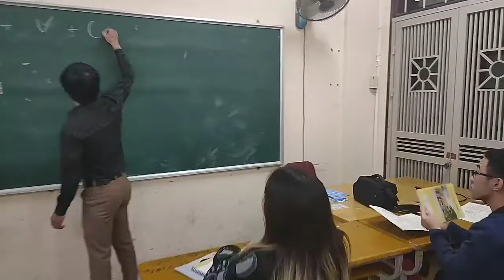Cam Kết Miễn Phí Học Phí Lớp Học Xóa Mất Gốc Tiếng Anh Tại Hà Nội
Cam kết miễn phí học phí lớp học xóa mất gốc tiếng Anh tại Hà Nội. Không thu phụ phí giáo trình tài liệu trong suốt quá trình theo học tại Trung tâm.

Bên mình hiện đang có chương trình đào tạo TIẾNG ANH MIỄN PHÍ  100% học phí cho người mất gốc.

Lớp học thật trải nghiệm thật, bạn không chỉ học một mình, không chỉ học những thứ có trong sách vở mà học theo lộ trình bài bản minh bạch, tương tác trực tiếp với giáo viên.

📌 NỘI DUNG HỌC TẬP

📒 KHỞI ĐỘNG:  (04 - 06 buổi). Phát âm, bảng chữ cái IPA trong tiếng Anh, cải thiện khả năng phát âm 44 ÂM TIẾT trong tiếng Anh, các lỗi sai thường gặp.

📒 TĂNG TỐC: (16 buổi) Bổ sung kiến thức 1000 từ vựng sử dụng trong giao tiếp hàng ngày, các thì các ngữ pháp cơ bản theo các chủ để giao tiếp hội thoại gần gũi với đời sống, như giới thiệu bản thân, mua sắm, du lịch, nhà hàng...(16 buổi).

📒 VỀ ĐÍCH: Tiếp tục với các cấu trúc ngữ pháp nâng cao, luyện tập làm các dạng bài thi để thi, kỹ năng đàm phán thuyết trình bằng tiếng Anh...

(*) MỤC TIÊU KHÓA HỌC: Từ 02 - 04 tháng học tập và rèn luyện đầy đủ 04 kỹ năng NGHE - NÓI - ĐỌC - VIẾT, học viên có thể có thể giao tiếp cơ bản một cách trôi chảy.

📌HƯỚNG DẪN ĐĂNG KÝ HỌC MIỄN PHÍ TẠI ĐÂY
👉 Bước 2: Xem lộ trình và phương pháp học
👉 Bước 3: Tải toàn bộ tài liệu về xem trước

(*) Vì số lượng suất học miễn phí mỗi tháng là hạn chế vì vậy chúng tôi chỉ tiếp nhận những học viên đạt yêu cầu.

+ Học viên có hoàn cảnh đặc biệt, khi tham gia lớp học sẽ nhận được học bổng 500.000đ - 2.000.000đ.

📌 QUÀ TẶNG DÀNH CHO 20 HỌC VIÊN NHẬP HỌC SỚM NHẤT
🎁 Bộ sách giáo trình "TIẾNG ANH MẤT GỐC" dày 500 trang
🎁 Tài khoản học tiếng Anh Online trọn đời
🎁 32GB Tài liệu tiếng Anh mọi cấp độ, gồm VIDEO và Ebook hướng dẫn.

📌 CAM KẾT CỦA TRUNG TÂM NGOẠI NGỮ HANKA
🗞️ Tham dự đầy đủ các buổi học tại trung tâm nhưng không tiến bộ, hoặc không hiệu quả. Trung tâm cam kết cho học lại miễn phí hoàn toàn, hoặc hoàn trả 100% chi phí đóng góp ban đầu.

🏫Trụ sở chính: Số 38 Ngõ 165 Phố Chùa Bộc, Phường Trung Liệt, Đống Đa, Hà Nội

🏫 VPTS CN Cầu Giấy: Số 9C, Ngõ 181 đường Xuân Thủy, Cầu Giấy, Hà Nội

👉 Cảm ơn các bạn ! Hãy yêu mến và ủng hộ trung tâm ngoại ngữ Hanka bằng cách đăng ký và theo dõi kênh theo đường link sau